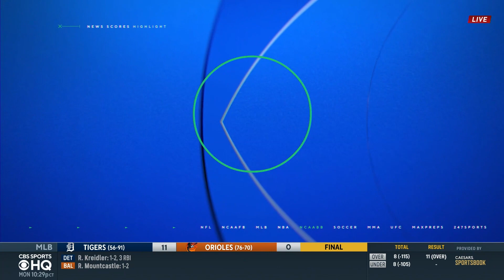Jalen Hurts, Eagles Put On CLINIC Against Vikings on MNF I FULL GAME RECAP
Bryant McFadden joins CBS Sports HQ to recap the Eagles win over the Vikings on MNF.